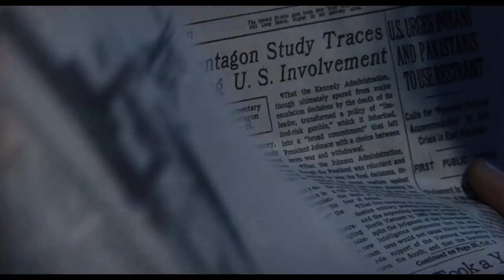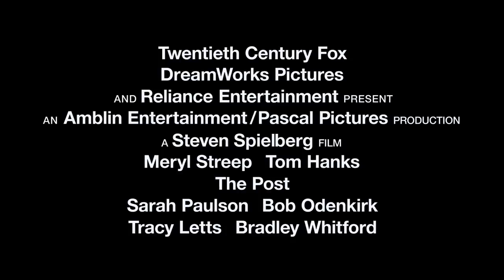The Post Official Trailer 1 (Universal Pictures) HD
Cast: Tom Hanks, Meryl Streep, Alison Brie, Carrie Coon, David Cross, Bruce Greenwood, Tracy Letts, Bob Odenkirk, Sarah Paulson, Jesse Plemons, Matthew Rhys, Michael Stuhlbarg, Bradley Whitford, Zach Woods